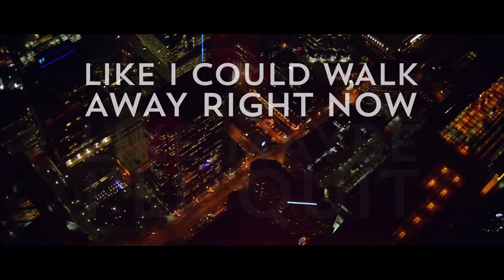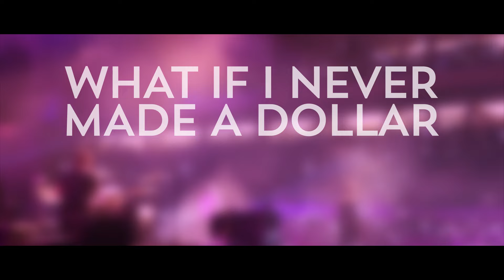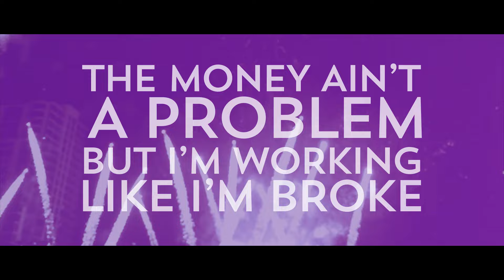Graham Saber - If Money Didn't Matter (Dreams)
Graham Saber - If Money didn't matter, what would you do with your life? We are all chasing a dream , but is it our dream.

Select video clips appear courtesy of NASA, to which there is no endorsement, explicitly or implied, to this video.